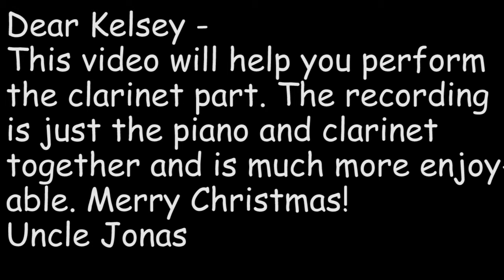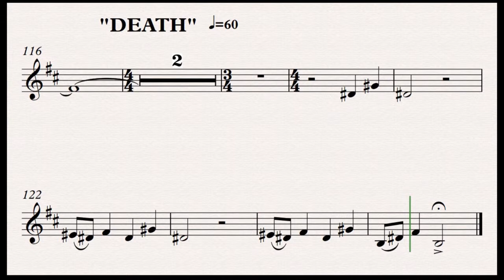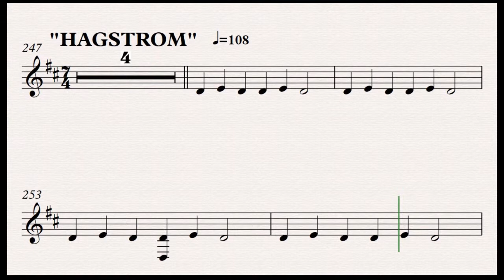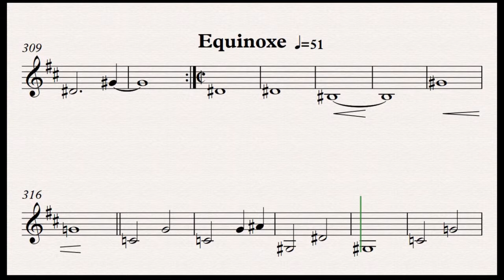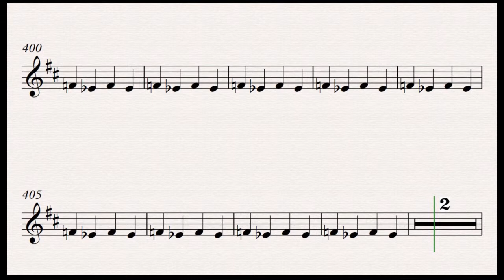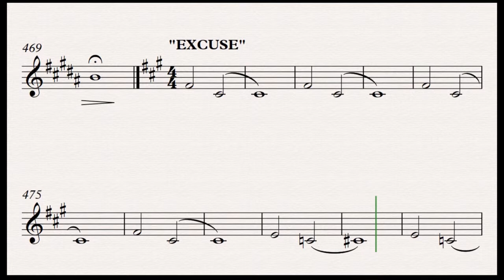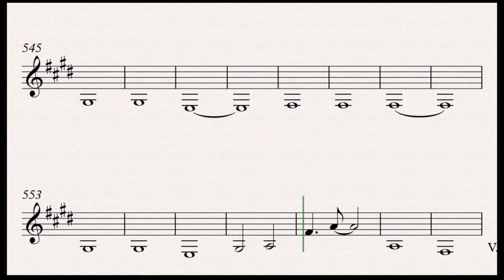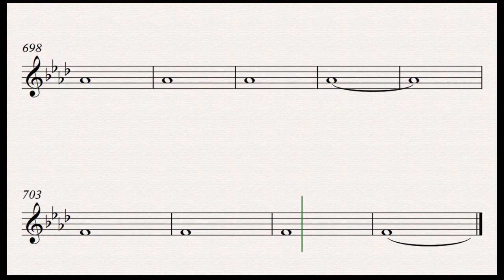Other Parts - Kelsey's Minecraft Book - Clarinet Score - Piano Audio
Kelsey, this video has the clarinet music with the audio from the piano score. This will be much funner to practice.